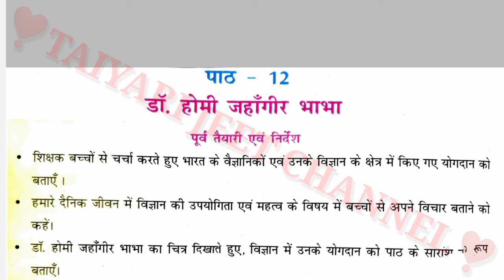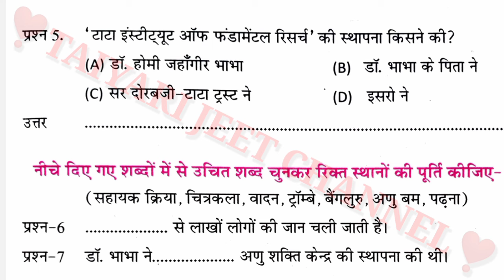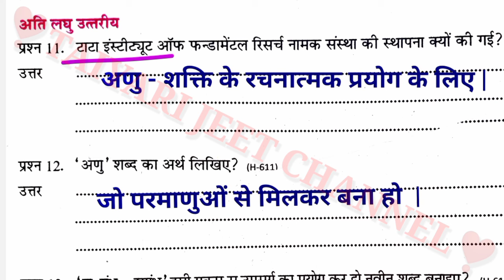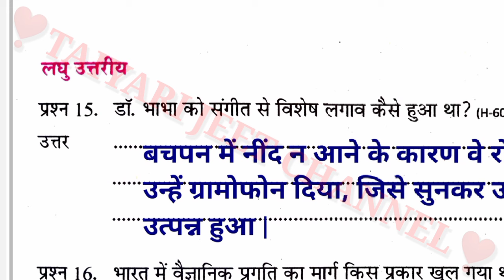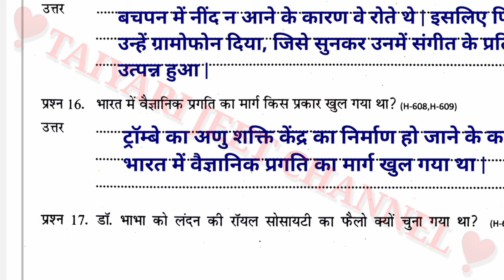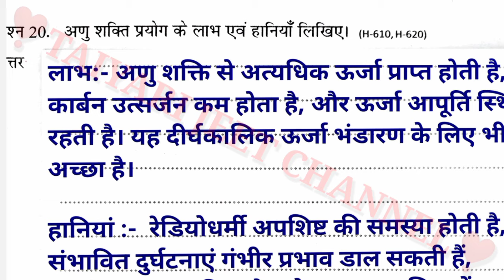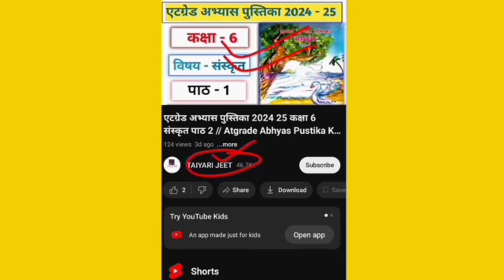एटग्रेड अभ्यास पुस्तिका 2024 25 कक्षा 6 हिंदी पाठ 12// Kaksha 6 Hindi Atgrade Abhyas Pustika 2024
तैयारी जीत की इस चैनल पर आपको सभी विषयों से संबंधित ऑब्जेक्टिव क्वेश्चन एवं क्वेश्चन बैंक के प्रश्नों को ट्रिक से हल कराया जाएगा

kaksha 6 atgrade Hindi Abhyas pustika 2024 25
कक्षा 6 हिंदी पाठ 12 एटग्रेड अभ्यास पुस्तिका 2024 25 के उत्तर
Kaksha 6 Hindi Atgrade Book Solution
kaksha 6 Hindi atgrade Abhyas pustika 2024 25 ke hal
कक्षा 6 हिंदी ऐठ ग्रेड अभ्यास पुस्तिका पाठ 12 के उत्तर
class 6th ategrate Abhyas pustika 2024 25 hindi ke path 12 ke Uttar
Class 6 Hindi paath 12 ke Uttar